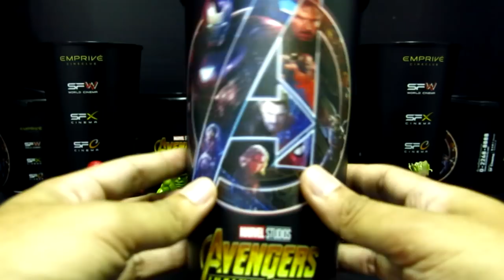รีวิว Topper Avengers Infinity War จาก SF CINEMA